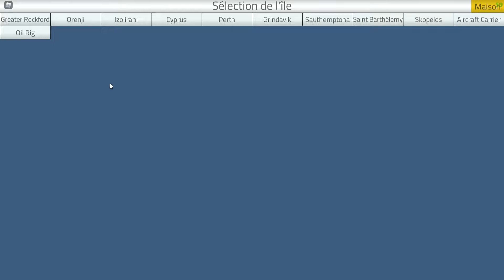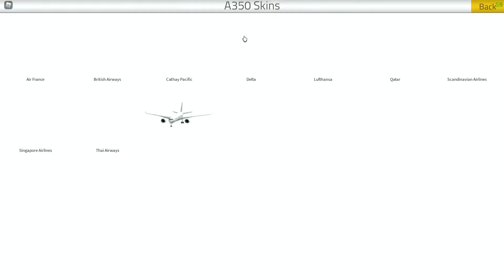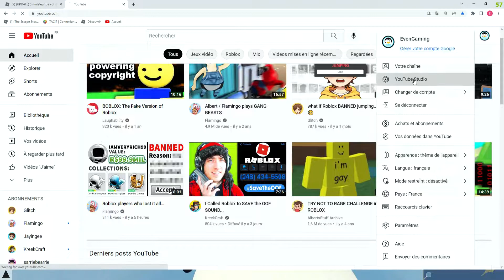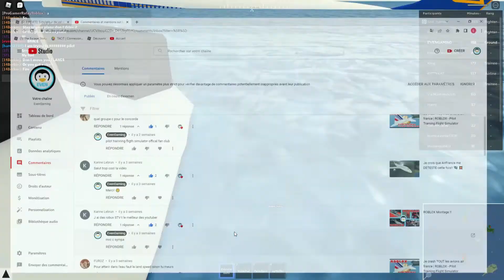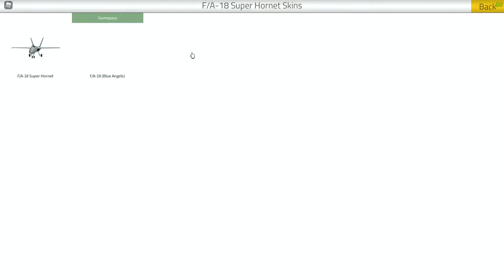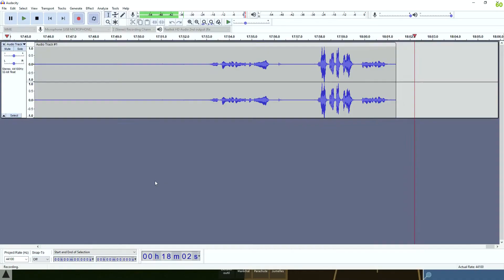JE SUIS LE PRESIDENT SUR ROBLOX PTFS (voir la fin de la video)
Le jeu -